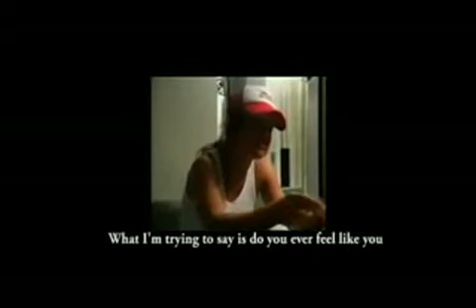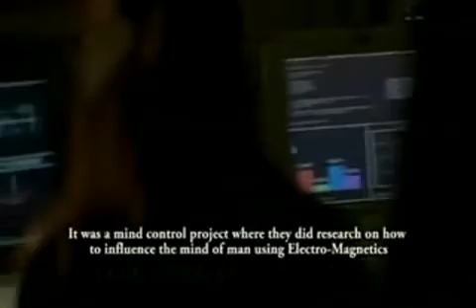TADS 2 - part 6 (Triggers and Project Bluebird).mp4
You can view TADS the 2nd Semester plus all of Hashem's Films